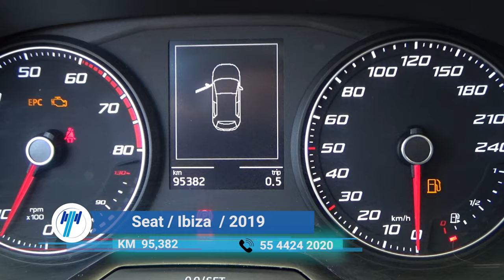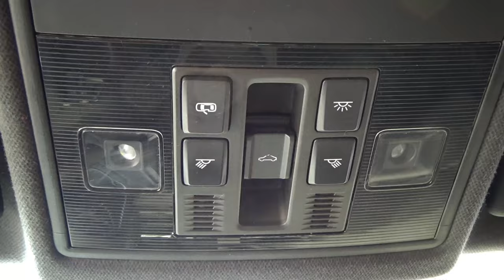Seat / Ibiza / 2019 - 8145